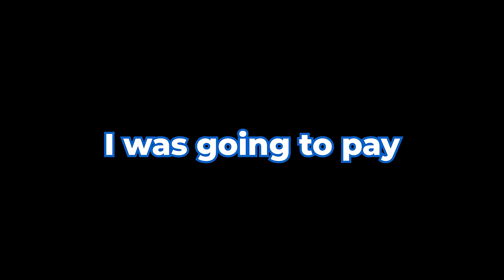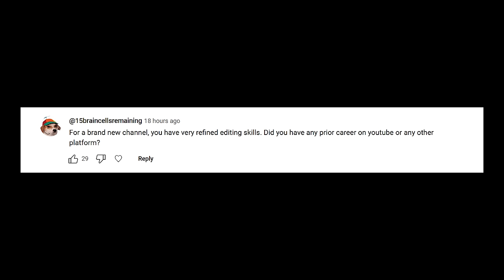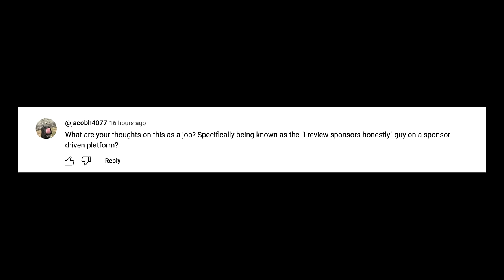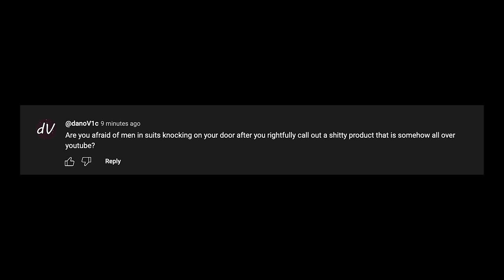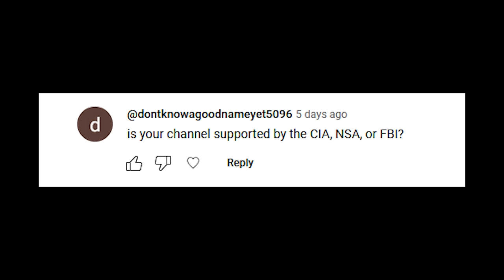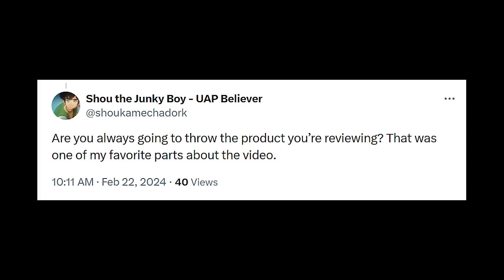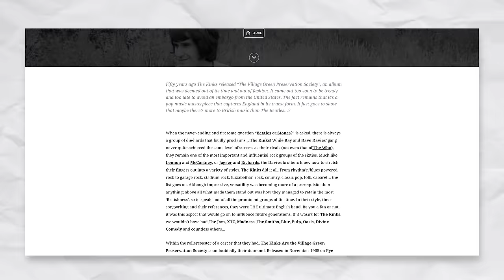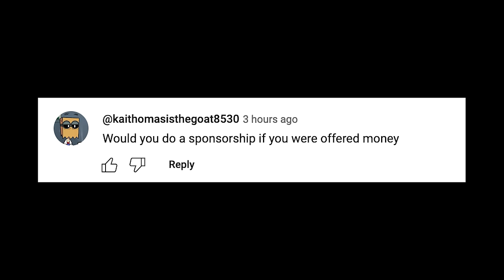50K Subs with Only 2 Videos | Just Another Q&A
Today we are doing a Q&A too early...

Update Soon...